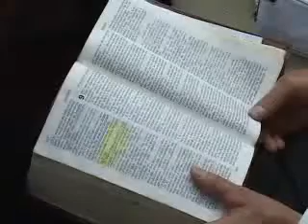07 - A Oração de Daniel ( parte 1 / 6 )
Em um tempo de muita rebeldia, de uma igreja que tinha deixado de ouvir a voz de Deus, Daniel faz uma oração, que faz o céu parar para ouvir e atender e de lá saiu a ordem de Deus para atender a Daniel.
Nesta palestra o Dr. Rodrigo Silva faz uma reflexão da situação de hoje e compara com a época de Daniel e e trazendo todos ao arrependimento reproduz uma Santa Ceia da época de Cristo explicando cada detalhe a luz do Oriente. O Pr. Rodrigo Silva é Mestre e Doutor em Teologia pela PUC - SP, Especialista em Arqueologia Bíblica pela Universidade Hebraica de Jerusalém além de estudos Pós-Doutorais pela Andrews University - Michigan - EUA. Hoje Professor de Teologia no Centro Universitário Adventista de São Paulo - UNASP - EC, e apresentador do programa Evidências da Rede Novo Tempo.